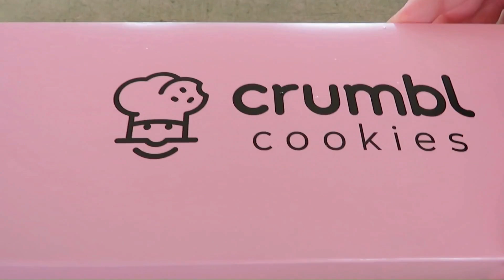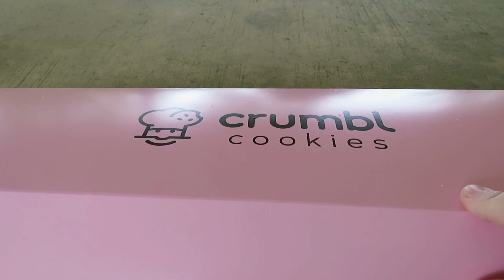How Good Are These New Cookies? Watch Our Taste Test and Find Out! Crumbl Cookies!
What an adventure we had trying these new (to us) cookies from Crumbl Cookies! It's funny, Tim and I are opposites in our cookie tastes!